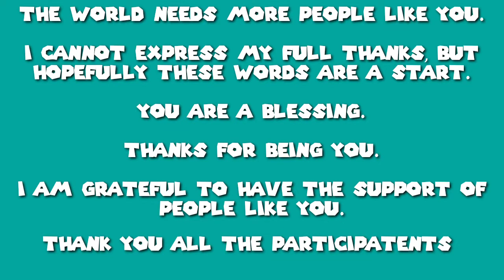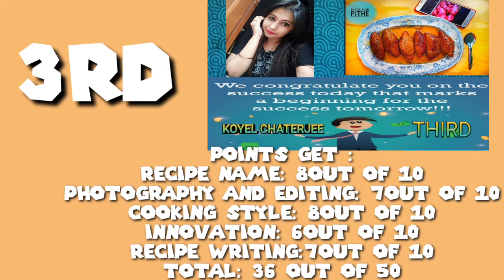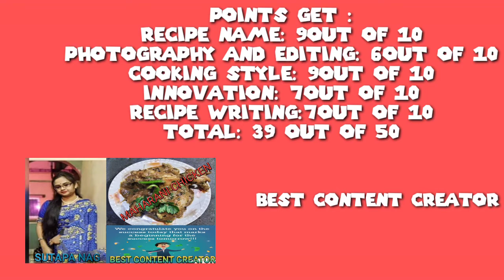ZICO S KITCHEN PRESENTS ONLINE FOOD FESTIVAL COOKING COMPETITION RESULT .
Thank you all the participants and judges.
The world needs more people like you.
I am grateful to have the support of people like you.

Congratulations on your well-deserved success.”
YOUTUBE CHANNEL : THE FOOD EXPERIMENT.

“Heartfelt congratulations to you.”
Name
FROM HYDERABAD

“Warmest congratulations on your achievement.”

“Congratulations and best wishes for your next adventure!”
FROM :KOLKATA
RECIPE

“So pleased to see you accomplishing great things.”THIRD
Name#KOYELCHATERJEE
FROM#BARRACKPORE
RECIPE: RANGAALURPITHE.

শুনে মতামত জানার অপেক্ষায় রইলাম,ভালো লাগলে like ও share করার অনুরোধ রইল।